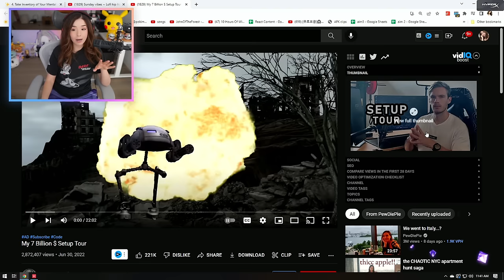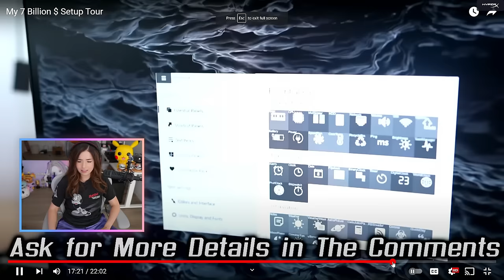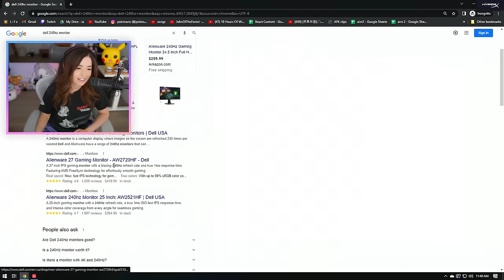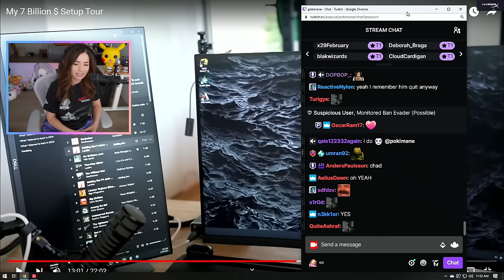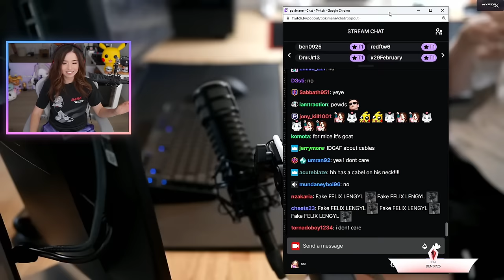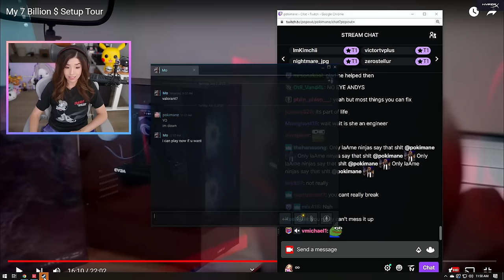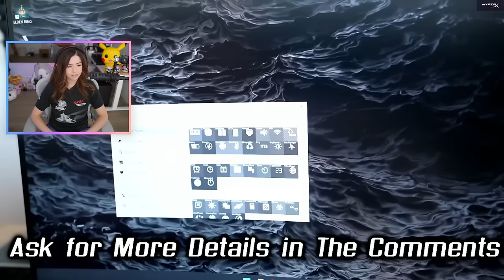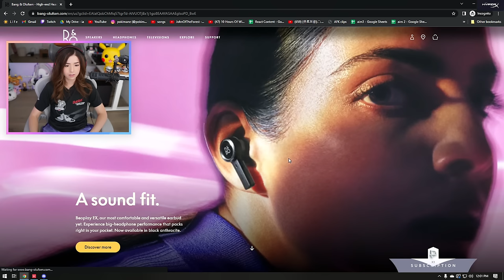Pokimane Reacts To PewDiePie My 7 Billion $ Setup Tour (FULL REACTION)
Follow Pokimane!